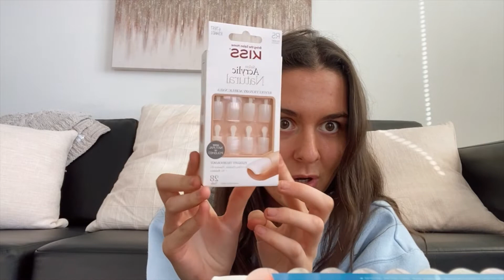diy valentine’s day nails, trying the starbucks pistachio latte & struggling to find motivation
Today's vlog is a couple of days in my life as a college student! I tried the new Starbucks pistachio latte, did a Target & Ulta haul, painted the cutest Valentine's day nails, and talked about the struggle to find motivation, especially in my last semester of college. I hope you guys enjoy this fun vlog and have a lovely day!